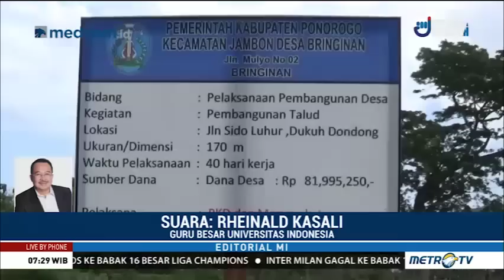Mantap! Jumlah Desa Tertinggal Kini Terendah Sepanjang Sejarah RI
Bangun dari Desa.  Pemerintah yang cerdas sesungguhnya ialah pemerintah yang serius memajukan desa. Begitu pula pemerintah yang berhasil sebenarnya bisa diukur dari kemajuan yang dicapai di wilayah perdesaan. Di Indonesia, pencapaiannya bisa dilihat dari Hasil Pendataan Potensi Desa (Podes) 2018 yang dipaparkan di Jakarta, Senin (10/12). Badan Pusat Statistik (BPS) mencatat Indeks Pembangunan Desa (IPD) 2018 mengalami peningkatan jika dibandingkan dengan IPD 2014. Hal itu terlihat berdasarkan lima dimensi penyusun IPD, yakni pelayanan dasar, kondisi infrastruktur, transportasi, pelayanan umum, dan penyelenggaraan pemerintah desa. BPS pun menghimpun bahwa jumlah desa tertinggal semakin berkurang. Pengurangan jumlah desa tertinggal itu melewati target pemerintah dalam RPJMN 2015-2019, yakni 5.000 desa tertinggal. Target penambahan desa mandiri juga melewati target 2.000 desa. Kini, mayoritas desa di Indonesia berstatus desa berkembang, yakni 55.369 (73,40%) dari jumlah desa di 2018 yang sebanyak 75.436 desa. Desa yang sekarang masih tertinggal kebanyakan terdapat di Indonesia bagian timur.

Langkah maju pembangunan desa ini bisa dilihat sebagai hasil dobrakan pemerintah pada 2015. Pada tahun itu untuk kali pertama Republik ini memiliki program dana desa.